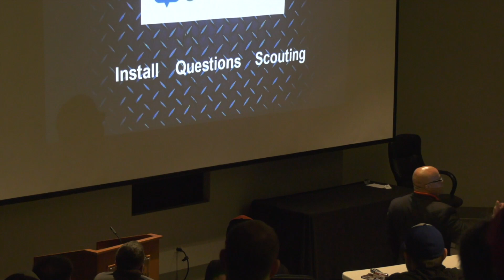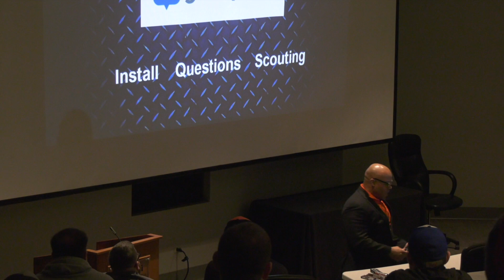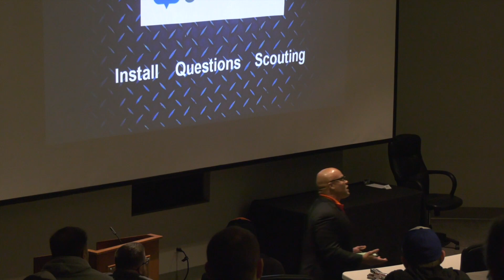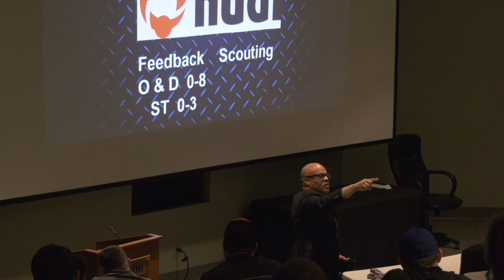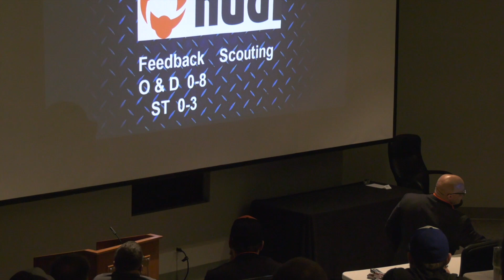COACHING FAST!!!!! Using technology to coach young superstars: through their phone!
Great summation on how we use groupme.com and hudl.com to coach everything and do it at a massively high level.  If you are teaching anyone from 13-30 you better be using their phone.  With a 5-second attention span, you better be teaching and coaching fast.